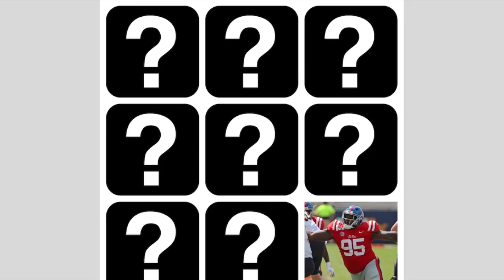Top 12 Defensive Tackle In 2020 NFL Draft || Position Ranking